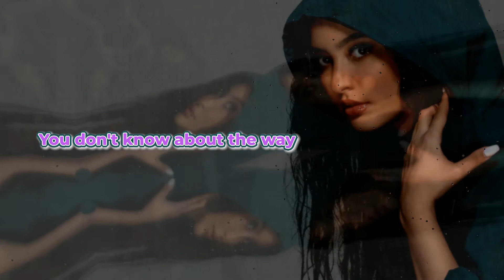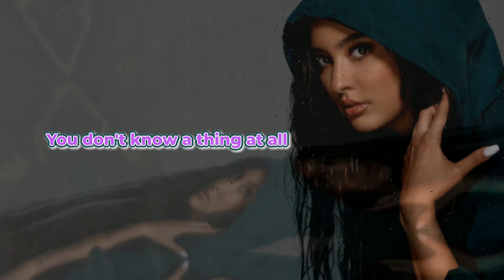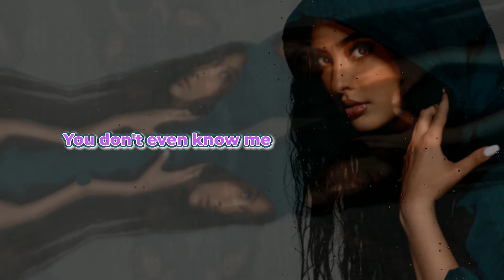Faouzia - You Don’t Even Know Me (REMIX 🤔 + Lyric)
Faouzia - You Don’t Even Know Me (REMIX 🤔 + Lyric). Faouzia Ouihya, known mononymously as Faouzia, is a Moroccan-Canadian singer-songwriter and musician best known for her track "RIP, Love". Born in Morocco, she moved with her family to Canada at a young age. During that time she learned how to play various instruments, and began composing her first songs. She released several singles and collaborated with many musicians on vocals and songwriting prior to releasing her debut extended play, Stripped, in August 2020.
Notes:
This Video & Music/Audio is just a documentation of practical results on the process of understanding and learning one of the digital audio workstation (DAW) applications.

★COPYRIGHT / LICENSING★

_Ayi Sumarna_